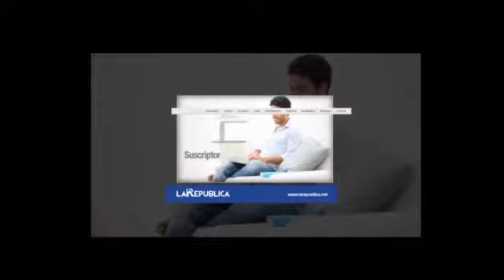Noche Sin Tregua con Agricultura en Costa Rica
Invitado: Juan Rafael Lizano, Presidente de la Cámara de Agricultura y Agroindustría
Tema: Situación del agro en Costa Rica
25-Abril-2016